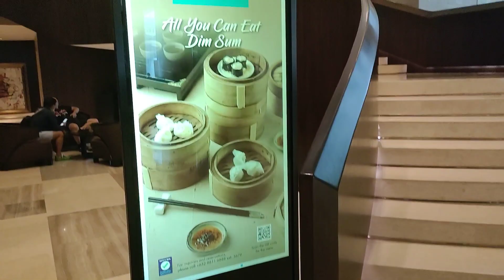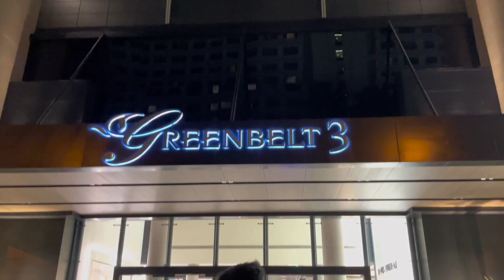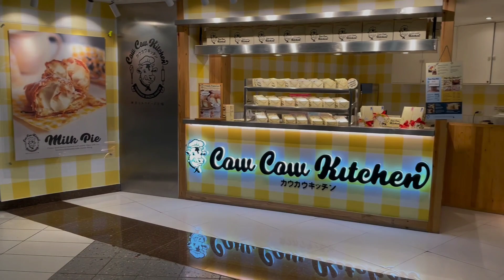New World Makati Hotel with Unlimited Dimsum | Toddler Staycation | November 2022